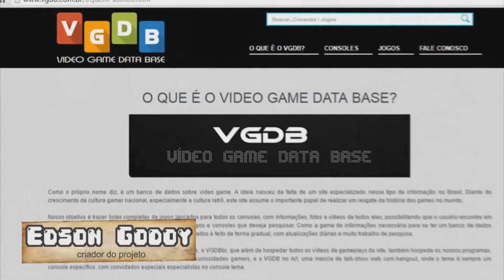Minha História com o Dreamcast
Visite o Maior Museu de Metal Gear que Existe no Brasil